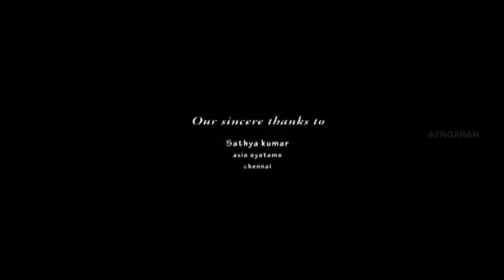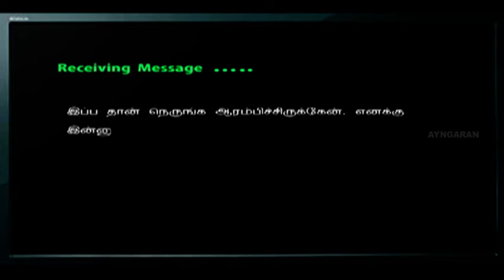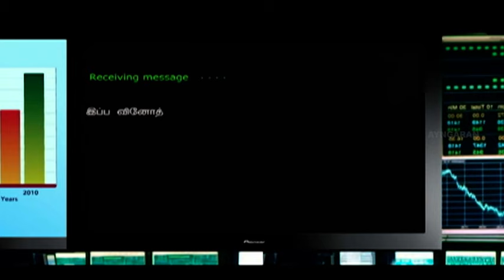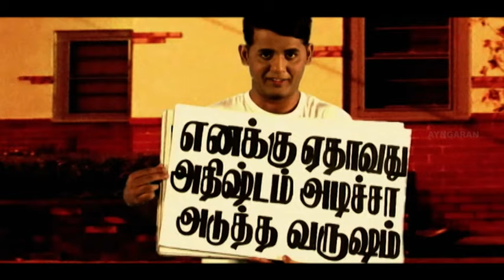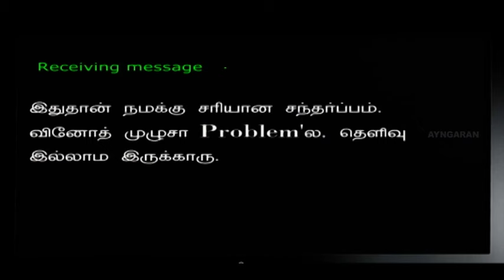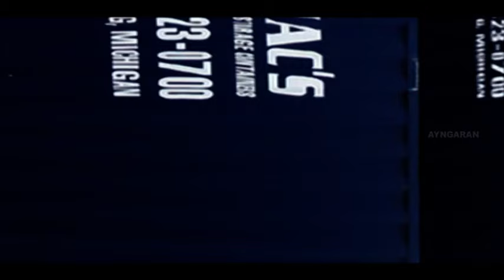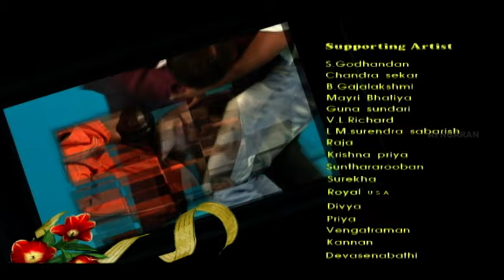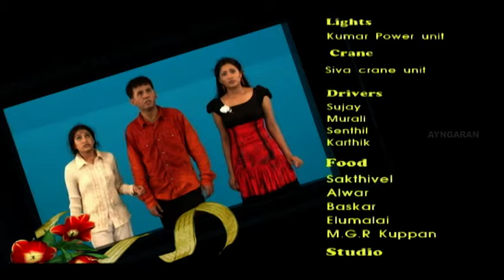Vizhiyil Vizhunthaval | Vizhiyil Vizhunthaval Full Movie | Ajaz | Shilpa | Anaka | Tamil Movies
Ayngaran Watch Vizhiyil Vizhunthaval full movie starring Ajaz, Shilpa, Anaka, madhu, anbu etc in pivotal roles with Pollack composing background scores and songs.

Movie Credits :
Directed by Ajaz
Produced by Iynul Ayman Athiya
Written by Ajaz
Starring  Ajaz, Shilpa, Anaka
Cinematography Biju Antony
Edited by Ajaz